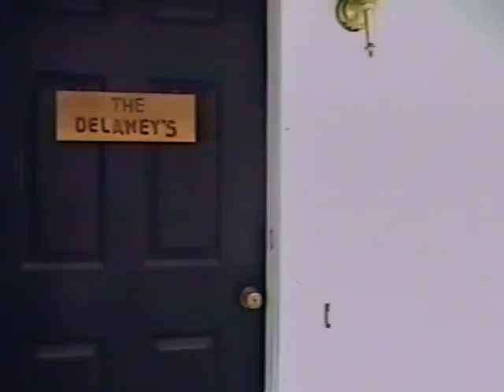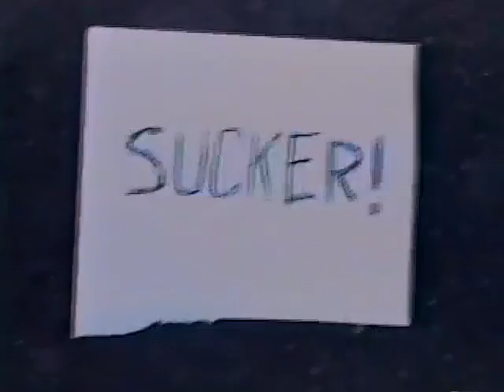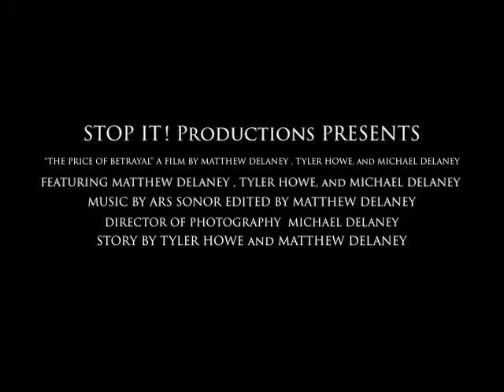The Price of Betrayal